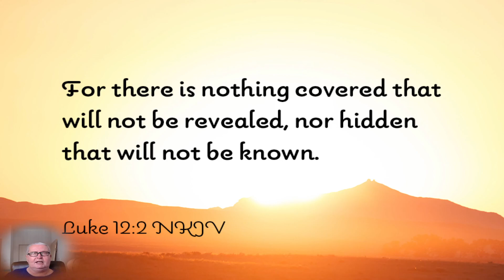End time prophetic Word - 26th of August 2021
If your are guided by the Lord to help the needy and to support bible distribution then please follow this

Blessings

Michael